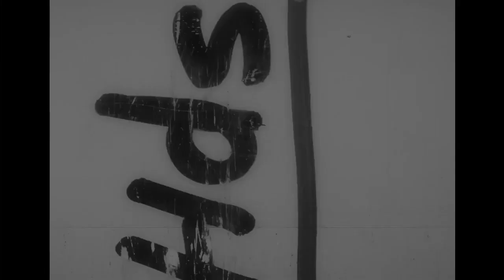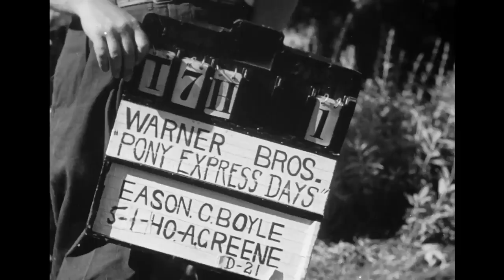Nazi old video